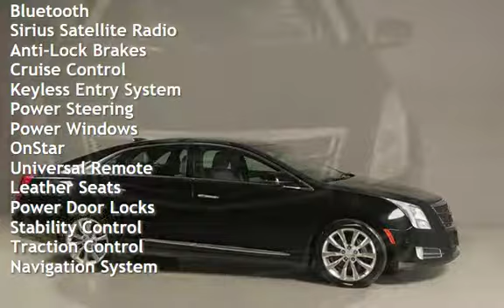2016 Cadillac XTS 2016 LUXURY NAV LEATHER HEAT/COOL SEATS KEYLESS for sale in HOUSTON, TX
2016 Cadillac
XTS Luxury

PREMIUM BOSE SOUND SYSTEM !
REMOTE START !
BLUETOOTH !
FOG LIGHTS !

20+ PICTURES BELOW AFTER DESCRIPTION

Beautiful Stellar Black Metallic on
Beige Leather With Wood Trim Interior!!

WOW ! WHAT A DEAL  !!!
WONT LAST LONG AT THIS PRICE !!!